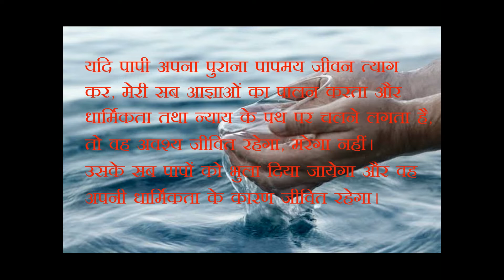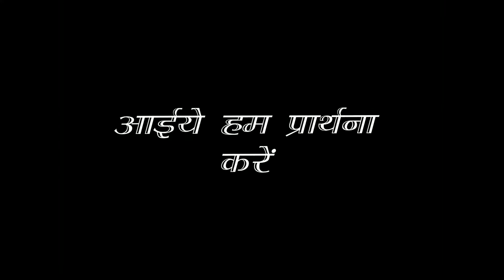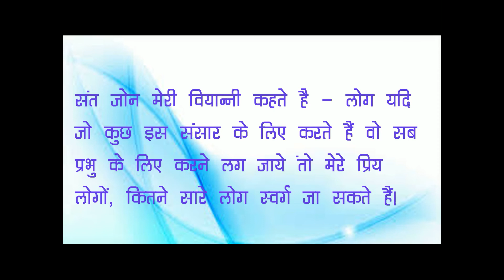3 Minutes Daily Lenten Reflection, day 10: दुखभोग काल के 10वें दिन का मनन चिंतन।।